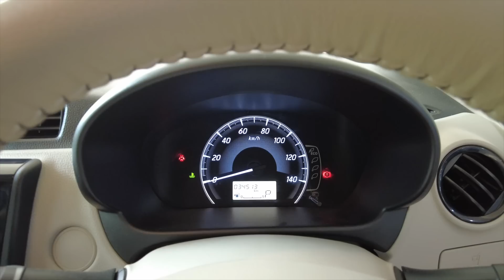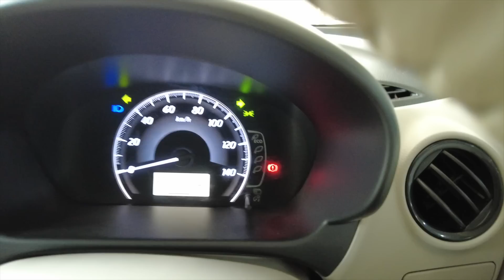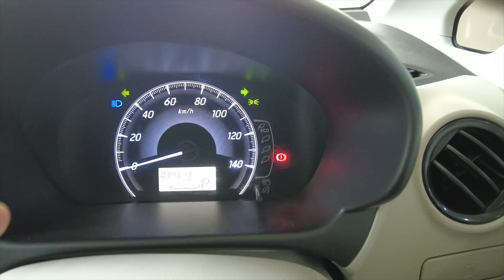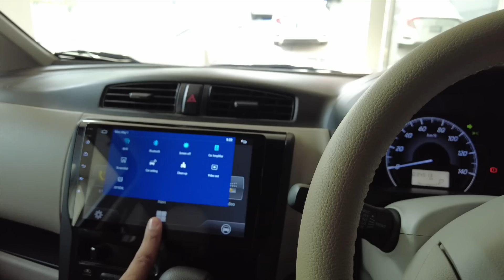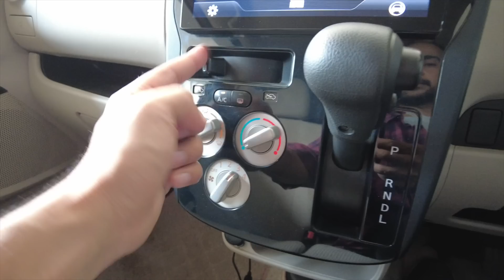Nissan Dayz 660cc is a Perfect Hatchback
Main Branch Saddar Rawalpindi

148/4-a sehgal plaza murree road saddar rawalpindi cantt.

Sehgal Motor Online Accessorie Store👇

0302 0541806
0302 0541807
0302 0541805